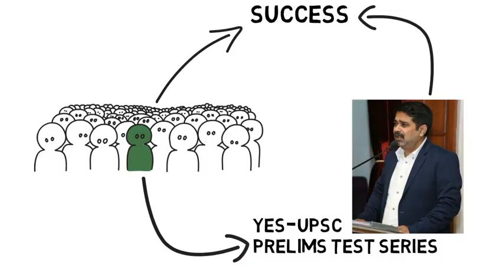YES-UPSC upsc prelims test series 2021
3 Comments